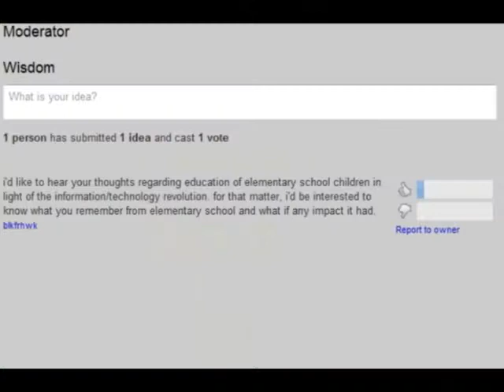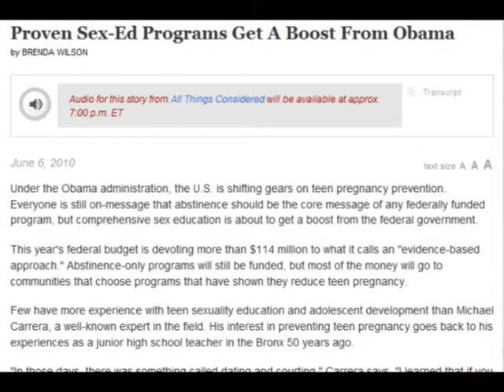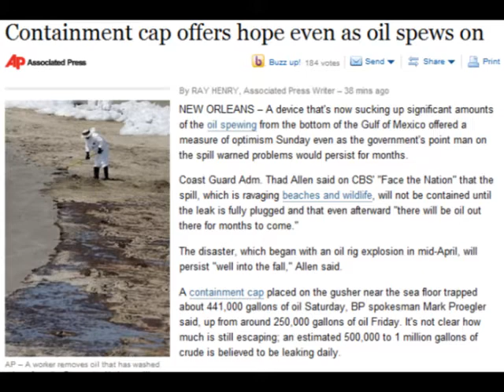Hey Lady, Wisdom, Elementary Technology, and the News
Hey, I talk about ladies, wisdom, elementary technological education, bombs in iraq, sex education, and a bit more on BP!